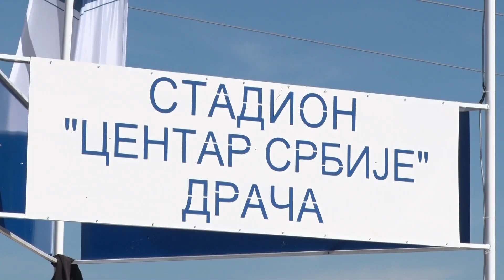Svečano otvoren fudbalski stadion u Drači